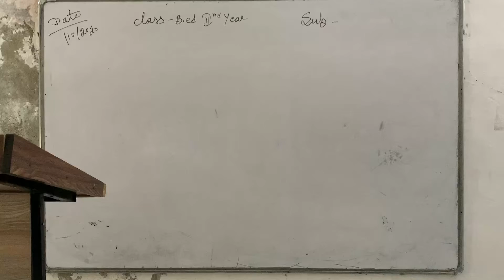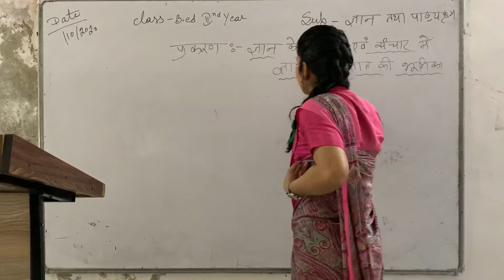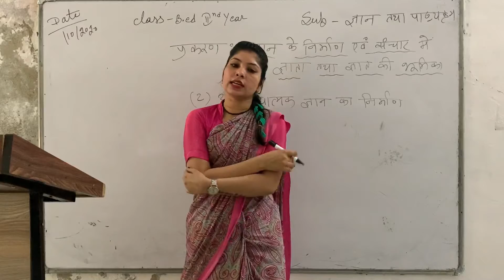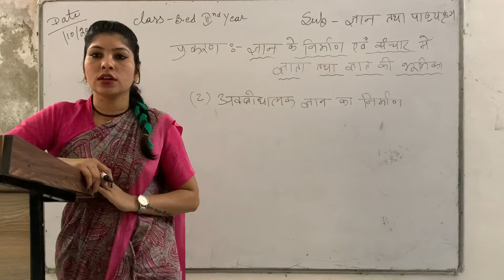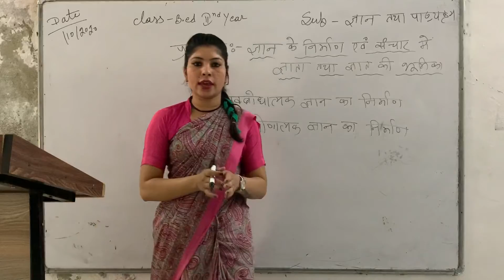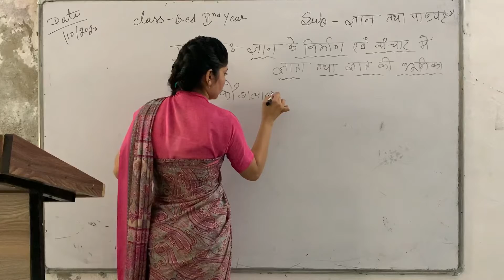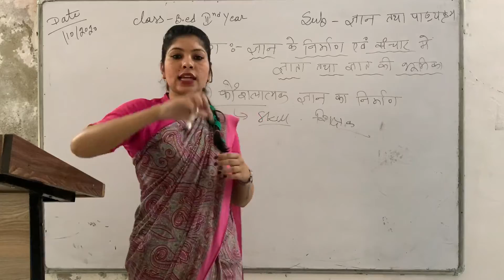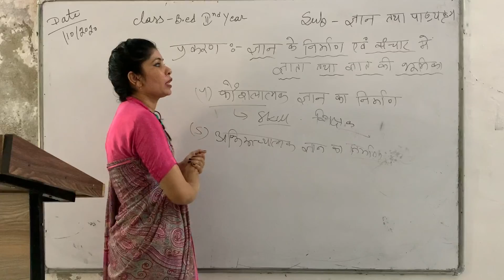14/10/2020 b.ed2nd year(ज्ञान तथा पाठ्यक्रम)